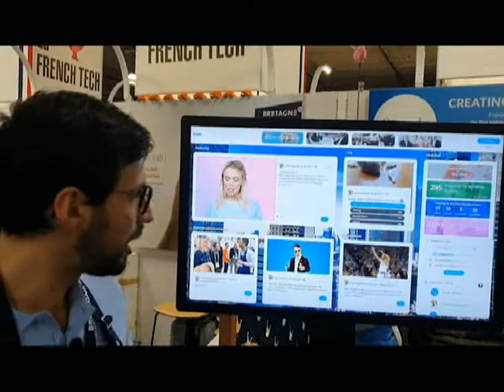CES2020 - adameo a rencontré Steeple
Steeple : ou comment moderniser la communication interne sans discriminer les moins connectés.